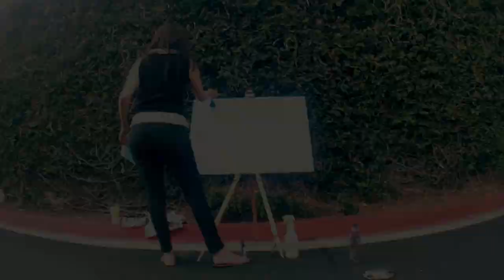Picassah Episode 2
A very special painting I made for my favorite Dr. In the world. And yes that is my mother stopping by to give me her critique. Enjoy!! More videos and art on the way.